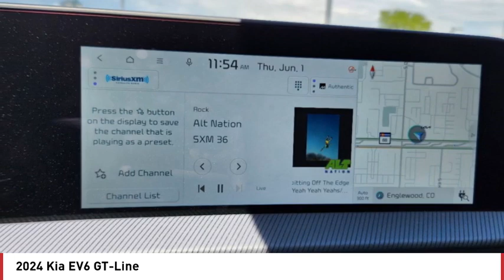2024 Kia EV6 Greenwood Village CO R9536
Arapahoe Kia
9400 E Arapaphoe Rd

White Recent Arrival! 2024 Kia EV6 GT-Line AWD 1-Speed Automatic4D Sport Utility Electric Motor106/86 City/Highway MPG Price includes $799.50 D&H Fee, and all applicable rebates some customers may not qualify for all. See dealer for details.: $5000 - Kia Customer Cash. Exp. 03/04/2024